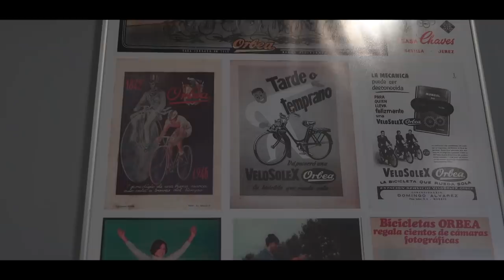Futbolistas Ciclistas - Javi Martínez & Álvaro Arbeloa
Apasionado por la bicicleta. Así se define Javi Martínez, jugador del Bayern de Munich, y también Álvaro Arbeloa, ex-jugador del Real Madrid.

Hace algunas semanas recibimos la visita de estos dos deportistas y pudimos saber más sobre su pasión por el ciclismo. Mientras que Álvaro se ha convertido en un asiduo de los triatlones, Javi se decanta más por el MTB. Incluso habla de proyectos de futuro relacionados con el ciclismo.